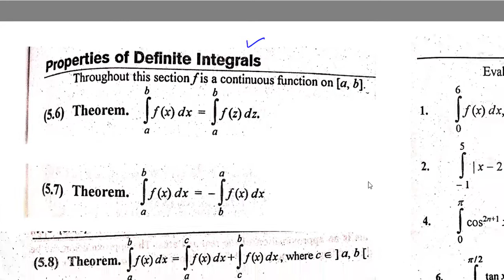5.Definite integral | Calculus | Problem #01 | Exercise 5.2 Bsc math Calculus SMYousuf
In this video you will learn 5.Definite integral | Calculus | Problem #01 | Exercise 5.2 Bsc mathematical methods
definite integral calculus